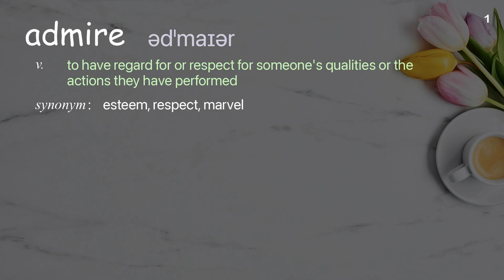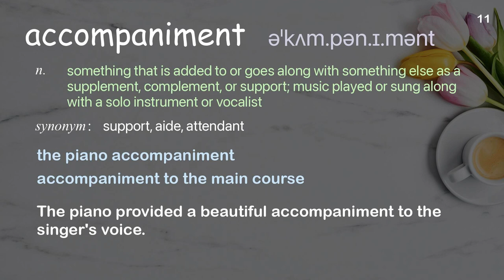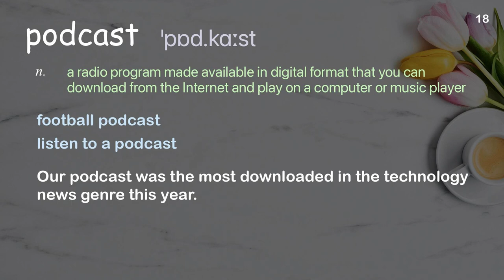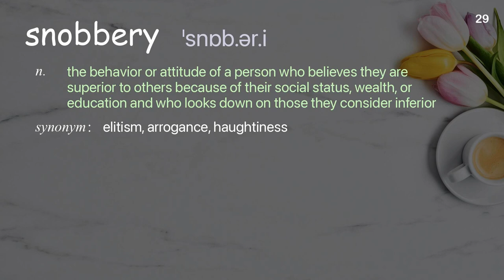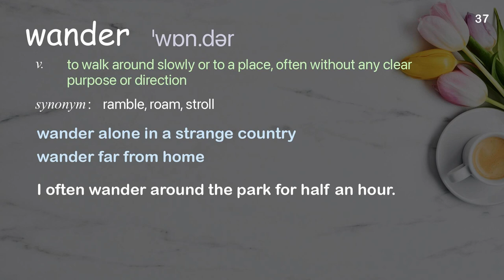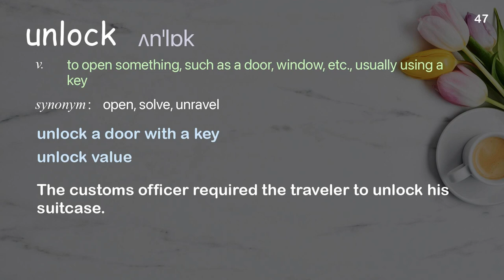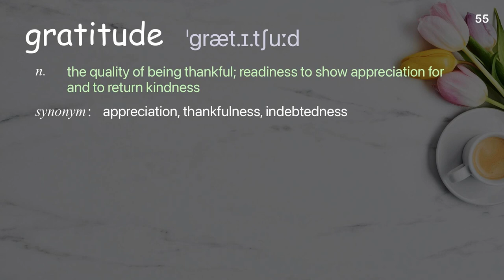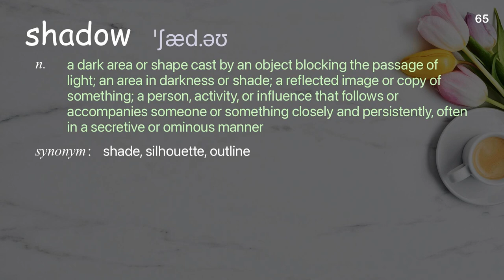65 Academic Words Ref from "Hrishikesh Hirway: What you discover when you really listen | TED Talk"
■PLEASE NOTE

■Reference Source
Hrishikesh Hirway: What you discover when you really listen | TED Talk